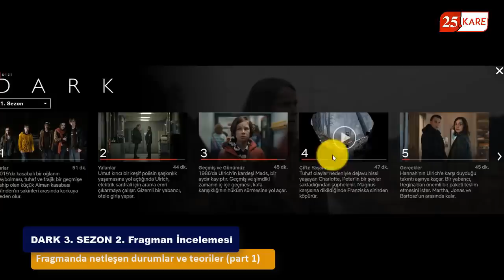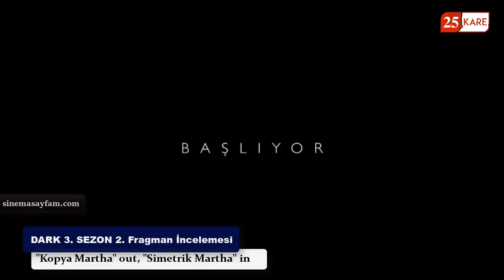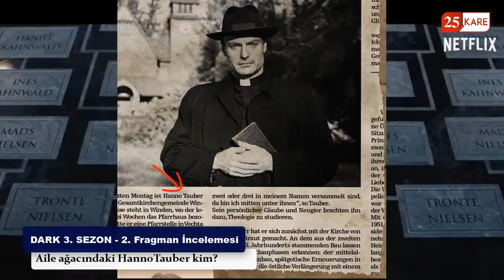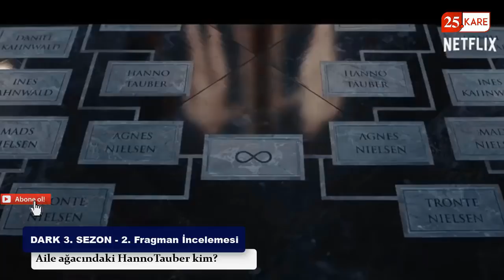DARK 3. SEZON İkinci Fragman İncelemesi (part 1)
Kıyamete iki hafta kala Dark'ın 3. sezonuna ait ikinci fragman yayınlandı.
Yaşlı kadın kimdi?
Kaynağı anlamı nedir?
Fragmanda neden saat vurgusu yapılıyor?
Fragman incelemesi Part 1'de bu ve daha başka soruların çözümünü bulabilirsiniz. Part 2 yakında yayında olacak...
Videoyu beğenirseniz paylaşımda bulunmayı ve yorum-beğenileri unutmayınız lütfen.
Not: Yazısı sinemasayfam.com sitesi üzerinden okuyabilirsiniz.